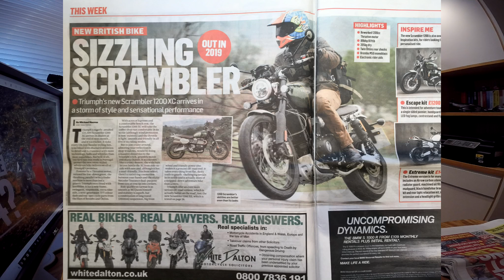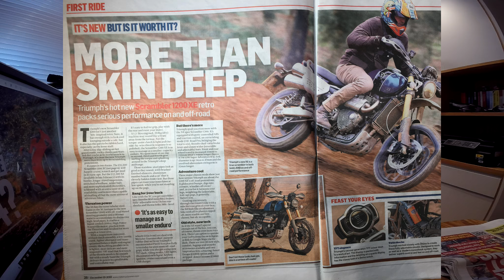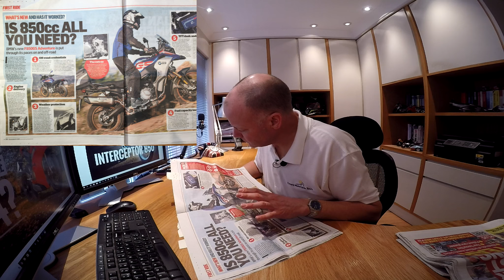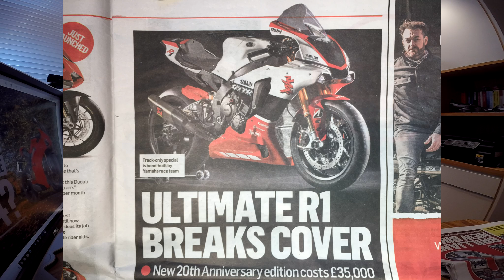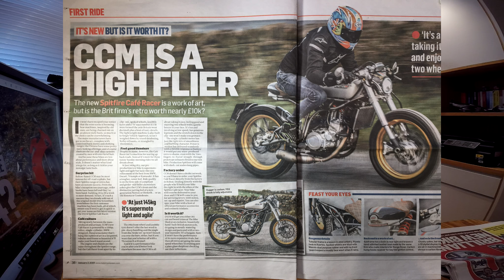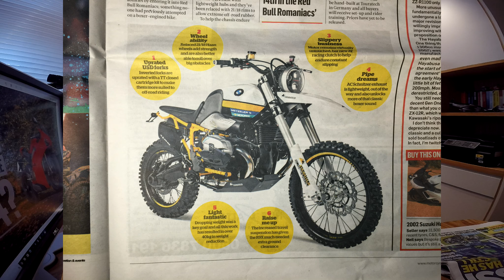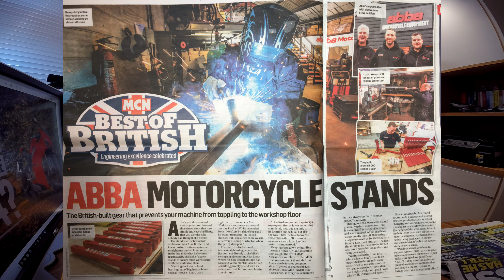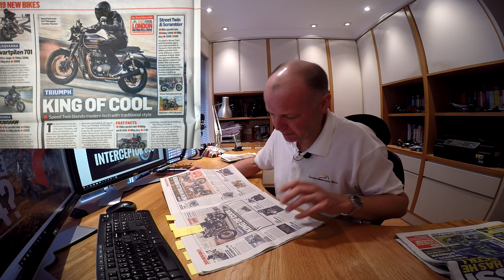Bike News - January 2019 Review: Part 1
With 2019 now well and truly underway it's time for another look back at the Bike News for the last month - there's so much of it I've had to split this month's edition into two parts.  In this (part 1) I discuss the radical new Triumph Rocket 3, the 20th anniversary Yamaha R1, the forthcoming London MCN motorcycle show, the latest cafe racer in the CCM Spitfire range, the new Triumph Scrambler 1200 XC, spyshots of a new special edition Triumph Thruxton R, the new Triumph Scrambler 1200 XE (you keeping up?),  the new BMW F850GS Adventure, and much more!

Honda CRF250L
Triumph Street Triple R
BMW R1200GS